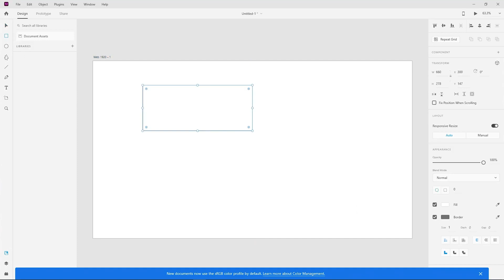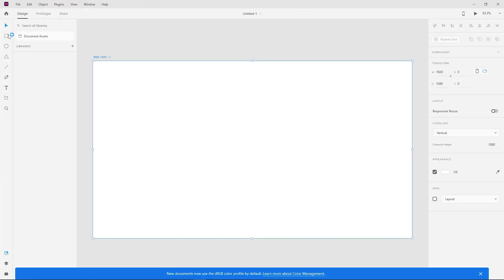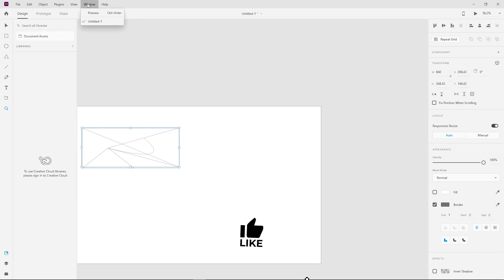How To Download Adobe XD FREE For PC/Mac/Laptop (Official Guide)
👉 Download Adobe XD for FREE on PC & MAC

This video guides you through how to download and install Adobe XD for free on your Pc or Mac using your Adobe Creative Cloud account. Follow these steps to start your UI design journey with this powerful design software. Learn how to download Adobe XD for free on pc and Mac using the official Adobe Creative Cloud trial. This quick guide shows you the right way to install Adobe XD safely, activate the trial, and start designing immediately. You’ll see how to set up an Adobe account, install the Creative Cloud desktop app, download XD, and explore its main UI for quick prototyping and UI/UX design. If you're stepping into the world of UI UX design or looking for the perfect prototyping tool, Adobe XD is a top-tier choice. This guide will show you how to download adobe xd for free mac and PC, walking you through the process step by step, from checking requirements to starting the free trial using the official Adobe website. Learn how to install adobe xd and download adobe xd for free, ensuring you get the adobe xd free version legally and safely.